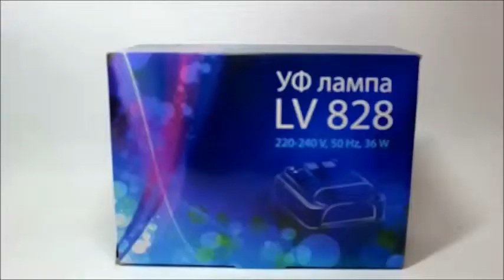Ультрафиолетовая лампа для ногтей 36 Ват (818)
Профессиональная УФ лампа для использования в салонах красоты. Очень удобная в работе. Обладает большим объемом внутреннего пространства. Не занимает много места.

Таймер на 120 сек, режим бесконечность.

Наличие выдвижной полочки.

Мощность: 36 w - 4 лампчоки по 9 w.

Напряжение: 220-240 В при 50 Гц.

Нижняя часть лампа для ногтей корпус выдвижной, что помогает при чистке лампы и смене лампочек, а так же при полимеризации геля на ногах. Внутренняя поверхность покрыта зеркальными отражателями, благодаря чему гель полимеризуется равномерно. Надежная и незаменимая в работе любого мастера.

Характеристики:

Работает от сети 220В;
Мощность 36 Ватт; 4 сменные лампочки по 9 Ватт;
Таймер на 120 секунд и режим работы без таймера;
Страна-производитель : Китай.